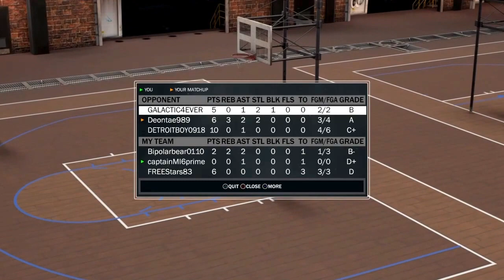NBA 2K17 myPark 21 (Not Much Rep)